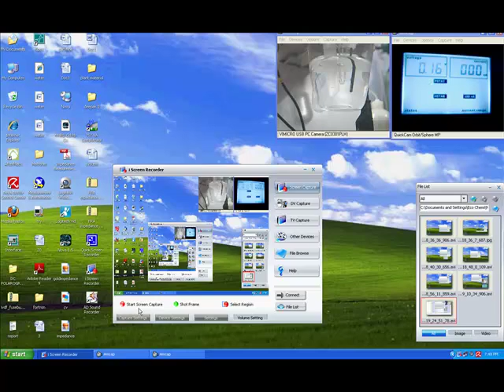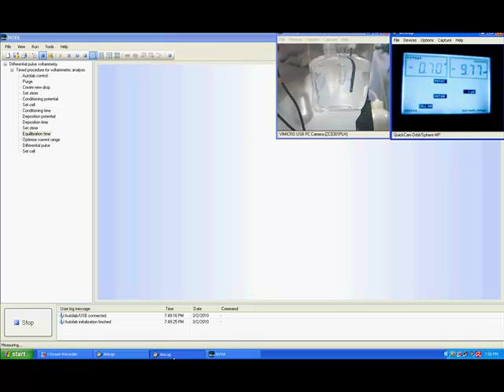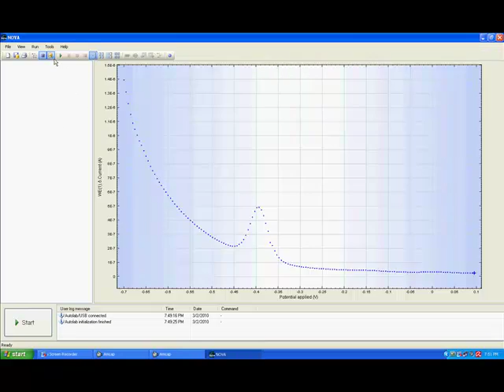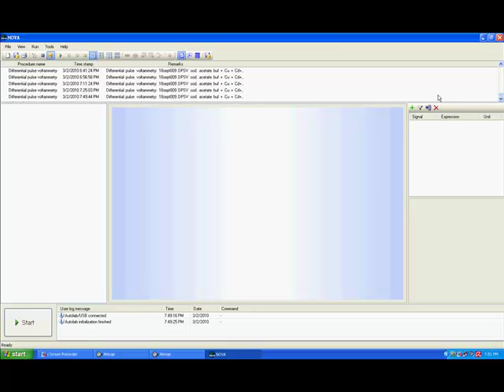voltammetric determination of lead in water sample